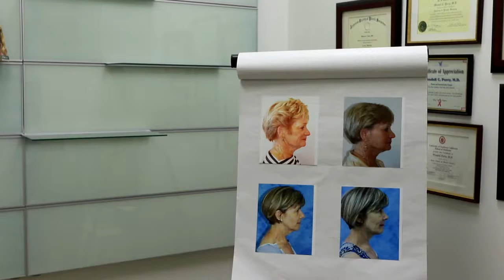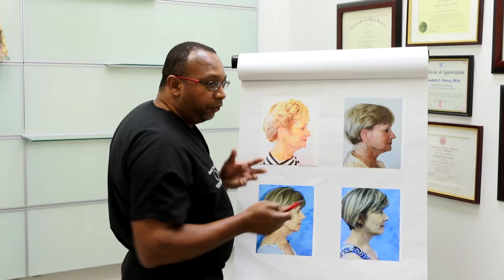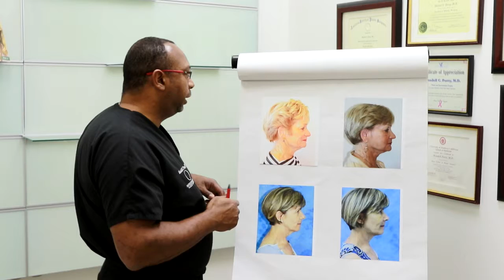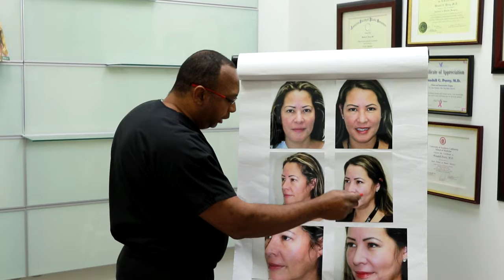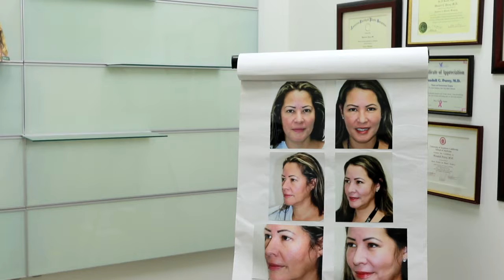Facelift vs Neck Lift with Fat Transfer to the Cheeks Call Dr. Wendell Perry Today!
Dr. Wendell Perry discusses the differences between a Facelift and a Necklift procedure. In this case, he discusses the newer method of utilizing fat from other areas of the body to improve the profile of the cheeks.

Plasticsurgery  facelift  necklift  fattransfercheeks  fattransferface  facial rejuvenation lookingyoung